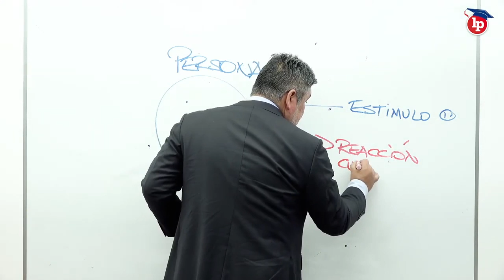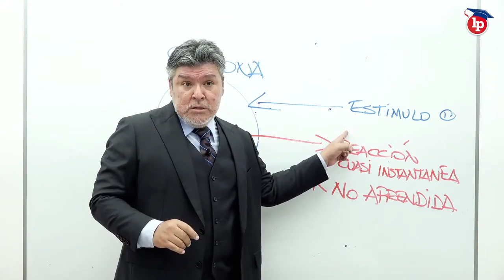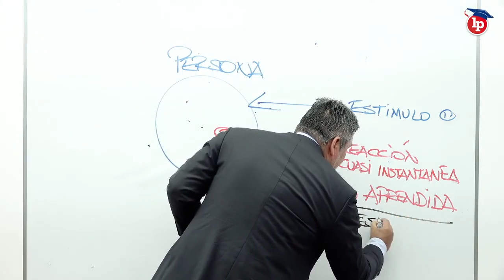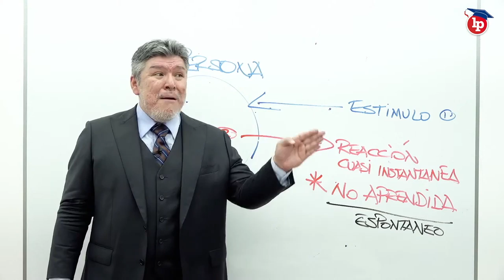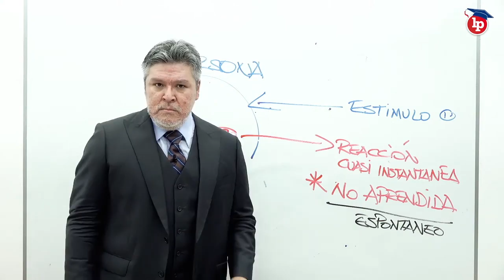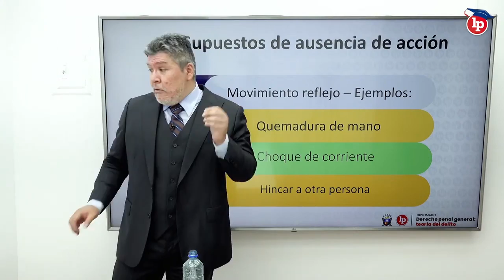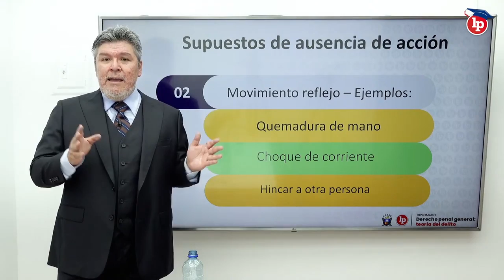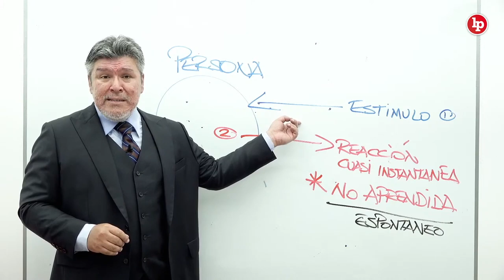La acción: movimientos reflejos en el derecho penal, por Fernando Ikehara Véliz